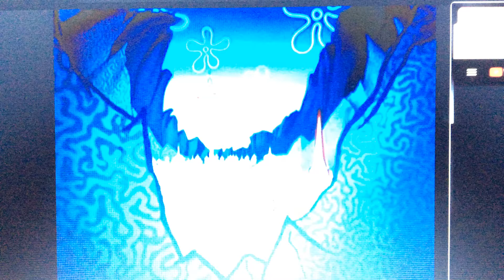August 31, 2020